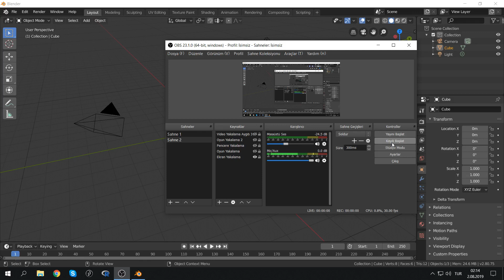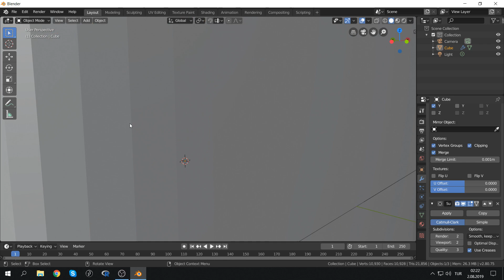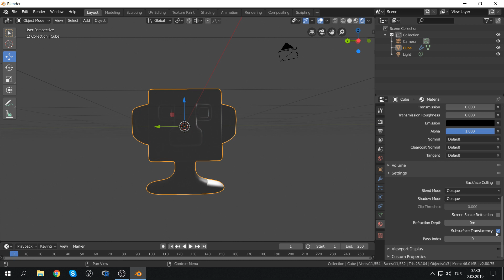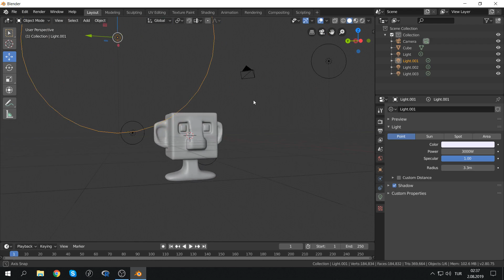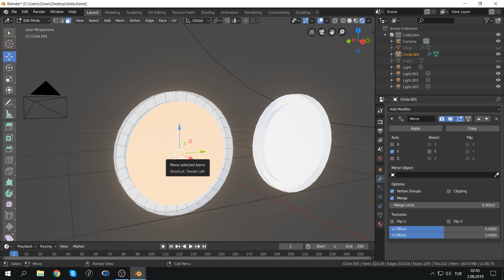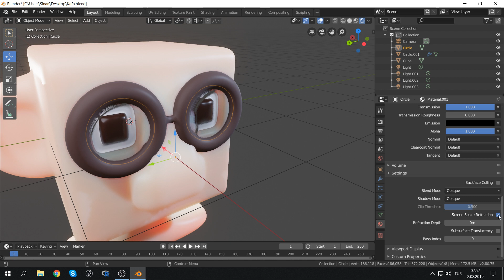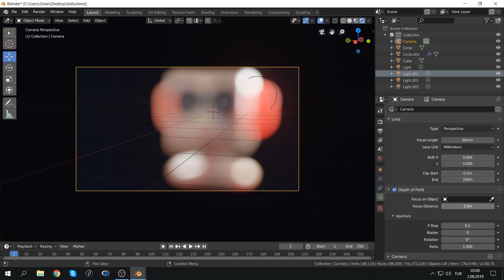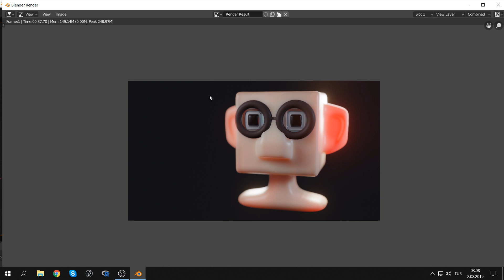Blender 2.80 - Basit Kafa